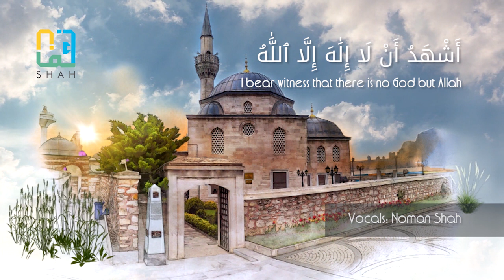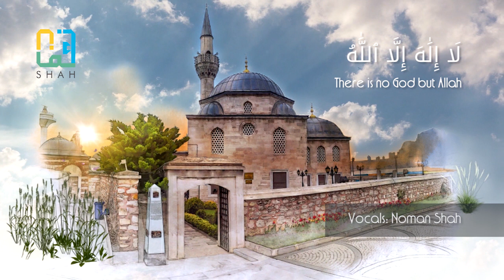Most Beautiful Azan by Noman Shah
Lexically, adhan means to declare, to announce, to inform. As a religious term, adhan means holy words uttered in order to inform Muslims about the times of prayers. A person who calls adhan is called a muezzin.
Official Youtube Channel: Noman Shah Bukhari